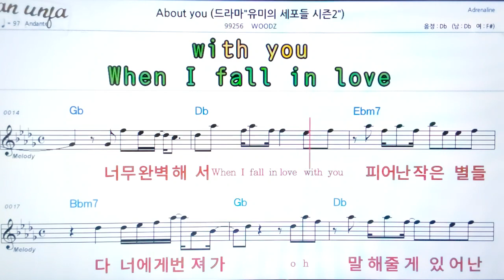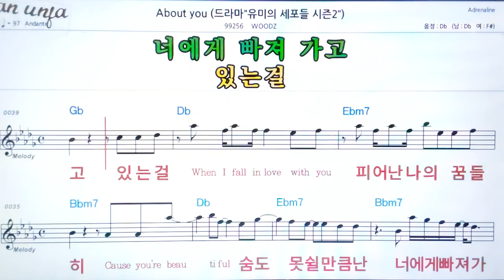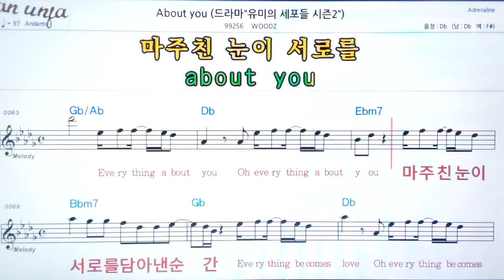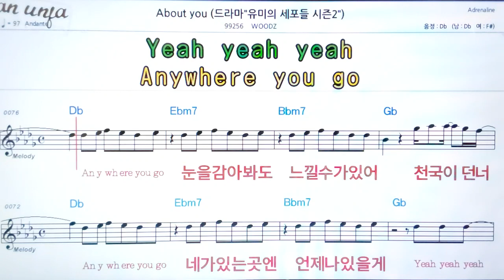About /woodz👍악보, 노래,기타 코드,가사,Karaoke*카라오케 반주